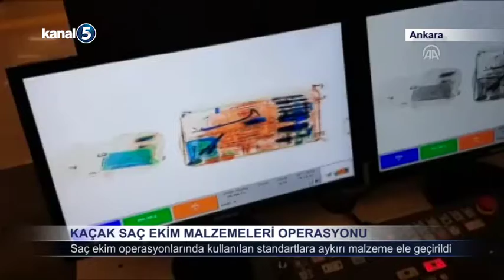Kaçak Saç Ekim Malzemeleri Operasyonu